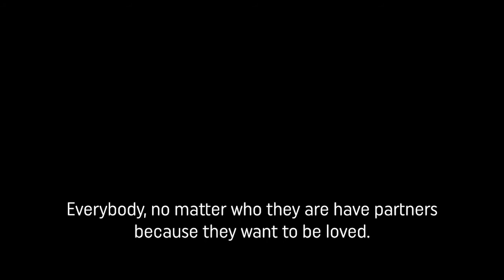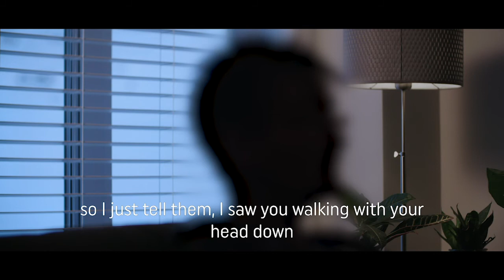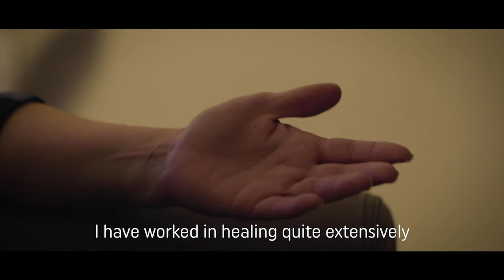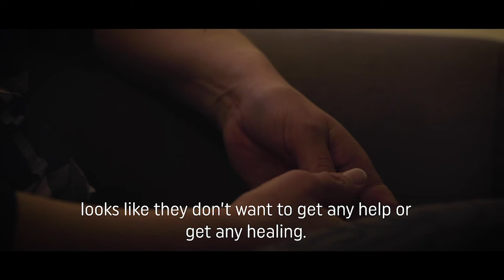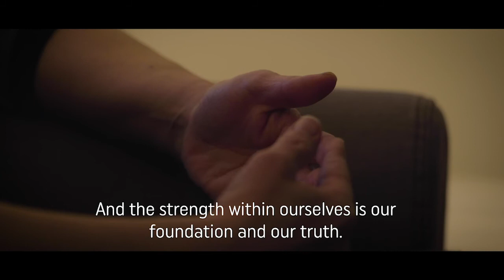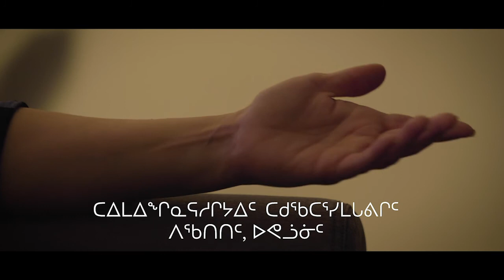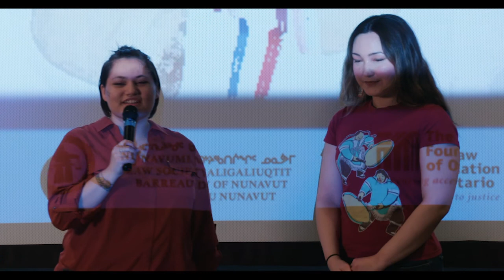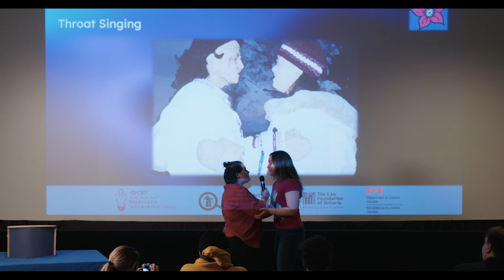Break the Silence: Awareness Campaign Launch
Together, let’s break the silence on family violence and abuse in Nunavut

In the spring of 2019, the Law Society of Nunavut and Pauktuutit Inuit Women of Canada (Pauktuutit) joined forces to undertake a project that would break the silence on family violence in Nunavut.

Funded by the Law Foundation of Ontario and the Department of Justice Canada, this project involves a research study and an awareness campaign on the Family Abuse Intervention Act (FAIA). FAIA was created in Nunavut, based on Inuit principals and values, to prevent family abuse by providing Nunavummiut with the opportunity to get different types of orders to deal with family abuse, including Emergency Protection Orders against the abuser, and Community Intervention Orders.

Launched on March 8th, 2021, International Women’s Day, the public awareness campaign aims to empower Nunavummiut to recognize abusive situations as well as increase public understanding about the Family Abuse Intervention Act and other available legal options.

To learn more about the awareness campaign, please visit our project webpage

* This video is currently being captioned in Inuktitut.

0:00 Introduction by Joanna Awa
4:00 Rhoda Ungalaq lighting the Qulliq
9:24 Linda Rothstein (Chair, Law Foundation of Ontario)
12:24 David Lametti (Federal Minister of Justice)
19:24 Hon. George Hicks (Provincial Minister of Justice)
23:22 Hon. Elisapee Sheutiapik (Provincial Minister of Family Services)
32:20 Stephen Jackson on behalf of Hon. Lorne Kusugak (Provincial Minister of Health)
38:02 Chief Superintendent Amanda Jones (Commanding Officer, RCMP)
44:49 Joanna Awa on behalf of Rebecca Kudloo (President, Pauktuutit Inuit Women of Canada)
54:45 John MacLean (President, Law Society of Nunavut)
59:20 Nalini Vaddapalli (CEO, Law Society of Nunavut)
1:08:05 Trailer for Short Film on 3 Survivors
1:21:50 Closing Remarks & Throat Singing